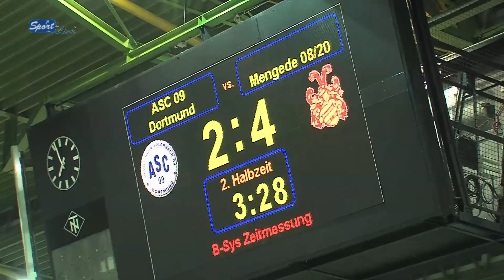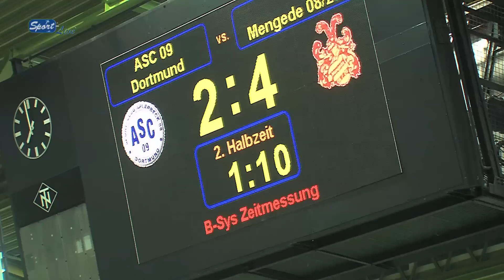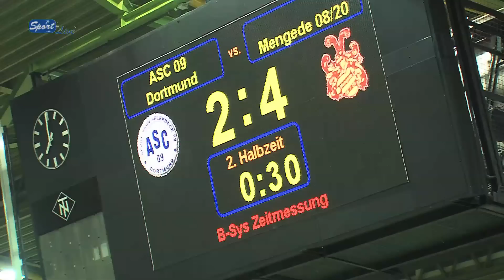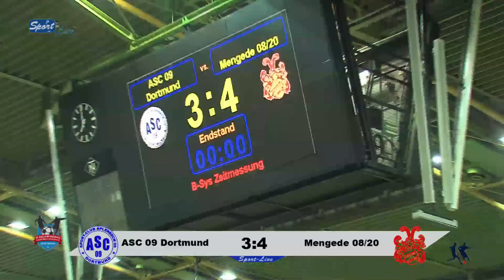30. Dortmunder Hallenfußball-Stadtmeisterschaft : Endrunde Halbfinale Spiel 6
Dortmund,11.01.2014: 30. Dortmunder Hallenfußball-Stadtmeisterschaft am Samstag (Endrunde) Halbfinale: Spiel 6 ASC 09 Dortmund - Mengede 08/20 in der Helmut-Körnig-Halle. (von Sport-Live e.V.)